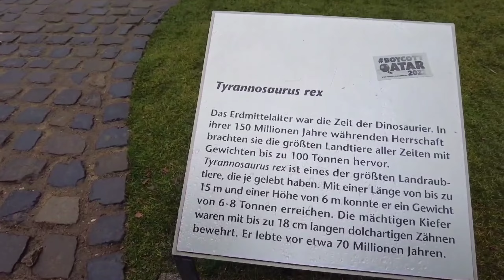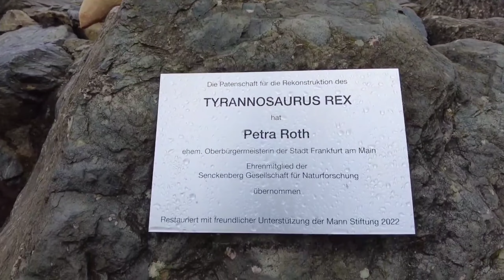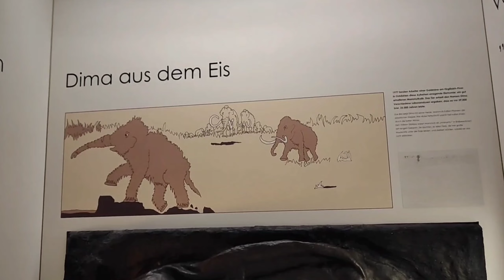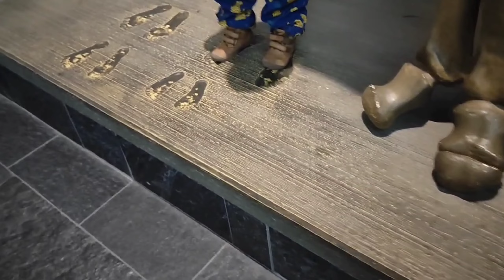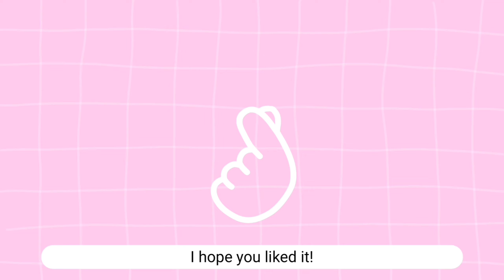VLOG | museum and shopping in Frankfurt 🎀✨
come with me to Frankfurt! 😍

we went to the Senckenberg museum and shopping afterwards! I hope you're having fun spending some time with me 🥰

my boyfriend helped me filming again 💕

Please keep in mind that it doesn't mean that we are automatically pen pals! Unfortunately it wouldn't work for me to have that many pen pals. I would love to but I just don't have the time ♡

- Mulpix ♡

🎥 editing: VLLO

* this is an affair link